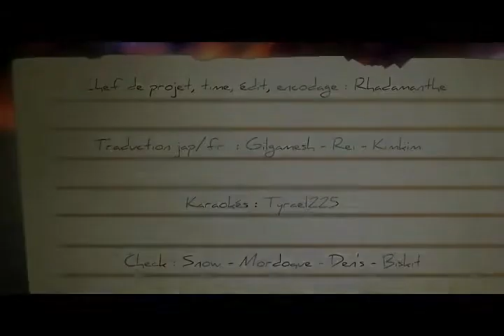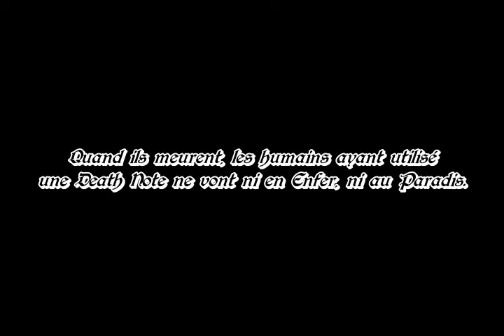Death Note / Muse (Apocalypse Please) - AMV réalisé par Obsolet Shadow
AMV réalisé par Obsolet Shadow
Encodage par Rhadamanthe
Fansub : GTO-Fansub